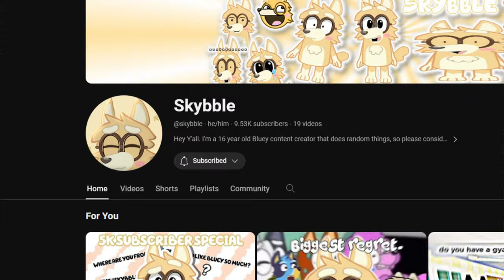Bluey RP is Wild.. (Bluey Roblox Gameplay)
I LOVE BLUEY!
13+ content ONLY

|| MUSIC CREDITS ||